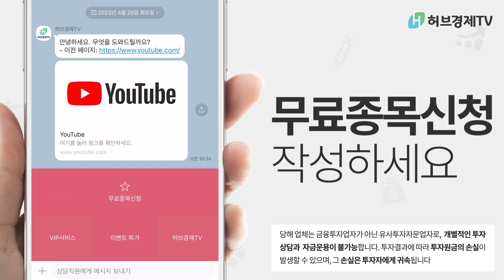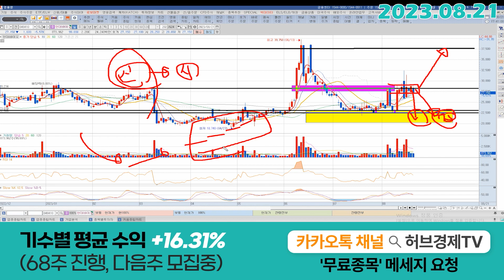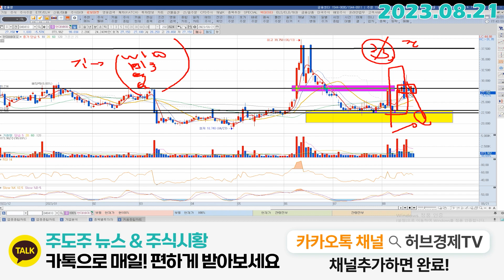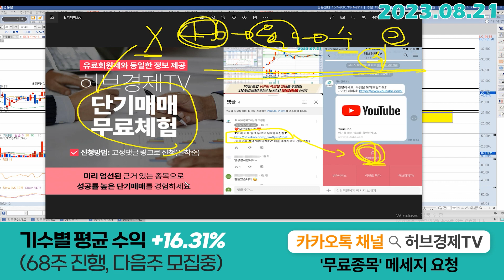현대바이오 (048410) - 어디로 움직이든 기다려 보죠